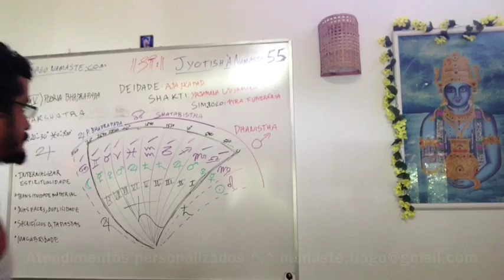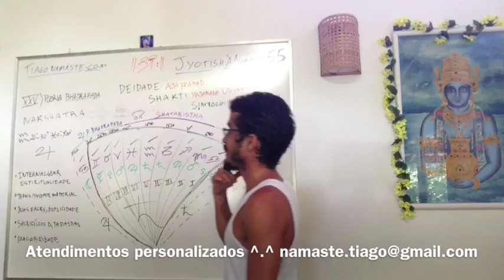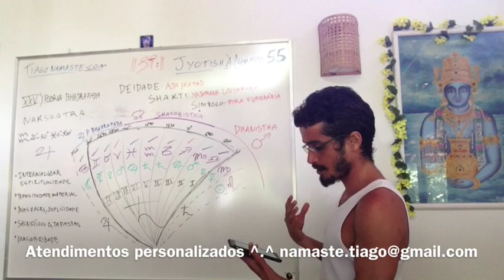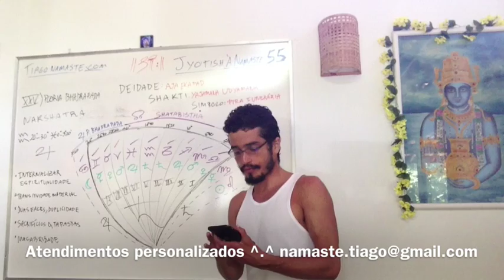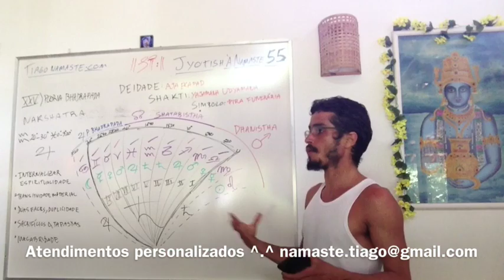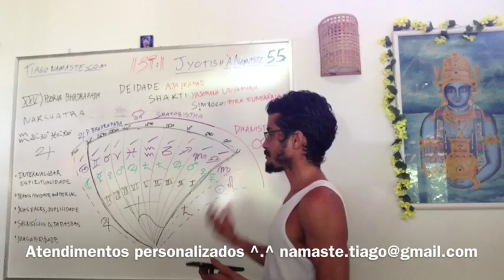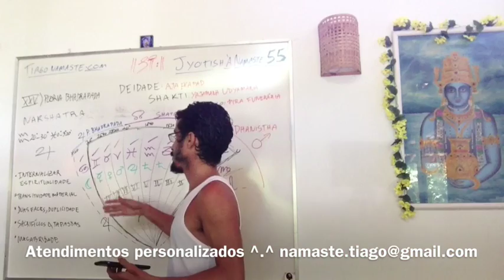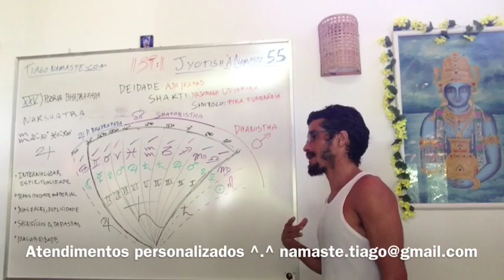Jyotish à Namaste 55: Purva Bhadrapada Nakshatra XXV, Navamsha 97 - 100 (signo de Aquario)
Lista Prepare-se pra sessão de Jyotish (Caso queira abrir seu mapa via sessão online). Mais informações a seguir

Poorva bhadrapada (Guru) - artha : divino chegando no limiar da dissolução da separatividade

Kumbha 20º - 30º & Meena 0º - 3º20'

Mitológico: Aja Ekapad, cabra monopé vislumbrando o divino

Shakti: "yajamana udyamana shakti”, a capacidade de purificar-refinar (a espiritualidade)

Símbolo: a parte inicial da pira funerária, dragão flamejante

Pessoas internalizadas no sentimento de aspirar à espiritualidade
Extremamente confortáveis com a transitividade … com a dissolução da materialidade
Habilidade de enfrentar sacrifícios e tapasyas em prol da espiritualidade
Tendem a levar vidas com dualidades, duas faces, duplicidade…
Podem se comportar materialmente macabramente se não estiverem espiritualmente antenados (como homicídios e estupros)

O primeiro pada cai sobre o Navamsa de Aries, que é governado por Marte. A agressão dos nativos aqui é mais mental do que física. Os nativos podem efetivamente controlar seu temperamento e agressividade, e têm a determinação de atingir seus objetivos. (Funenárias, Tropa de Choque BOPE, Madereiros)

O segundo pada cai sobre o Navamsa de Touro, que é governado por Vênus. Indulgentes e enérgicos, os nativos são mais terrosos e fornecem expressão física aos aspectos mais escuros desta constelação. (Industria de Couro, Pornografia Glamourosa, Cosmética com Produtos Naturais)

O terceiro pada cai sobre o Navamsa de Gemeos, que é governado por Mercúrio. Comunicativos e curiosos, os nativos exibem os aspectos mais leves deste nakshatra intenso. (Escritores de Sci-Fi, Cientistas “Malucos”, Tecnologias fora do normal)

O quarto pada cai sobre o Navamsa Cancer, que é governado pela Lua. Os nativos podem ser muito benignos ou muito perigosos, refletindo a psique do perseguidor e do perseguido. Comum em vários passeios da vida, eles são socialmente destros com o resto das 3 padas. (Praticantes de Tantra, Ativistas Ambientais, Psicólogos de Suícidios)